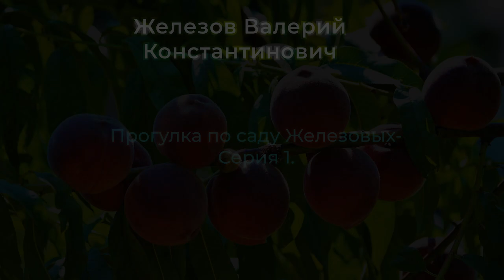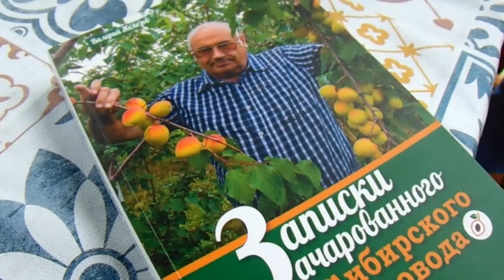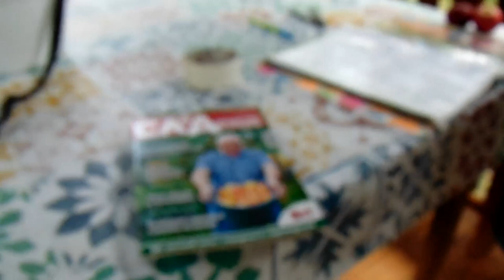Прогулка по саду Железовых. Серия 1.